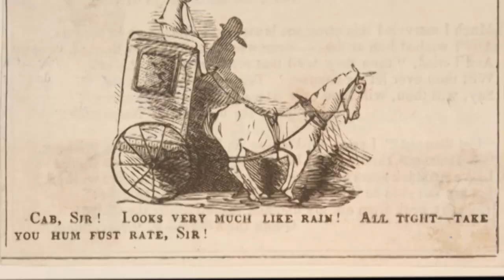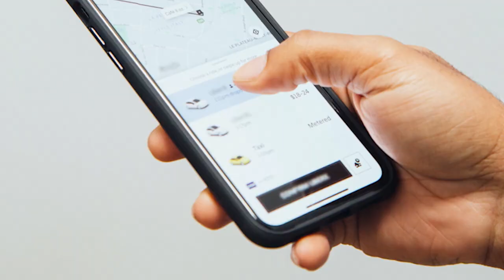The History of the Taxicab | The Henry Ford’s Innovation Nation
On this segment of The Henry Ford’s Innovation Nation, Mo Rocca meets with Matt Anderson, Curator of Transportation at The Henry Ford, to learn more about the evolution of the taxicab.

From horse-drawn cabriolet carriages to specially-built sedans, the taxi itself has evolved. But its convenient point-to-point transportation remains unchanged, even as newer ridesharing services compete for customers.